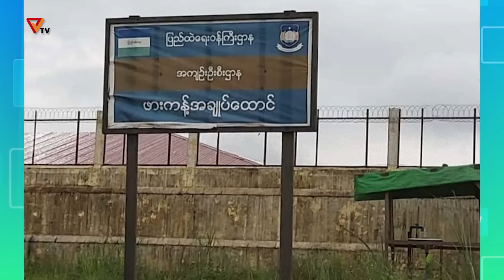ပြည်သူ့ခုခံ တော်လှန်စစ်သတင်းများ (၂၂၊ ဇွန်လ၊ ၂၀၂၂)